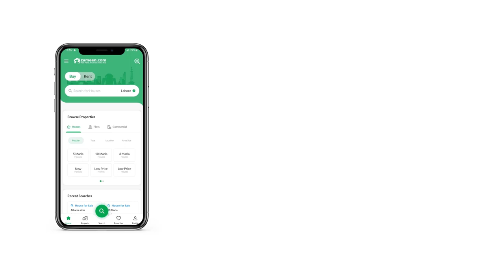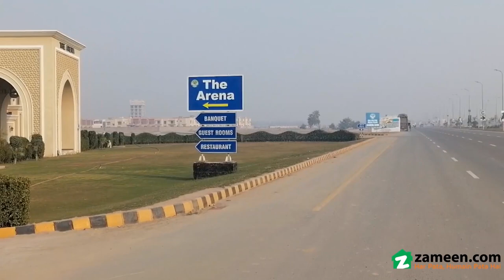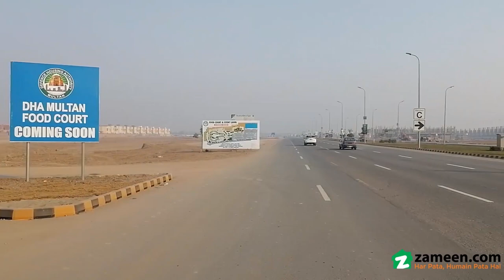1 KANAL RESIDENTIAL PLOT FOR SALE IN PHASE 1 DHA DEFENCE MULTAN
Shahjahan Builders

Plot Available For Sale At Good Location.
best Time To Invest In Dha
lowest Rates